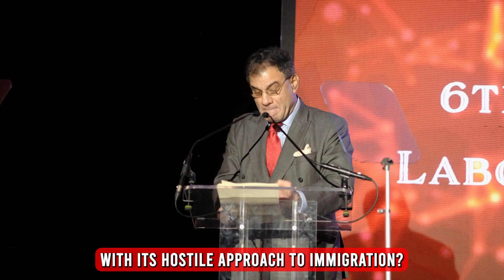Speech by Lord Karan Bilimoria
6th SME4Labour Gala Dinner and Excellence Awards

Speech by Lord Karan Bilimoria, Founder and Chairman of Cobra Beer,
 Vice President of the CBI,
 Chancellor of the University of Birmingham
and Director, International Chambers of Commerce (ICC) UK